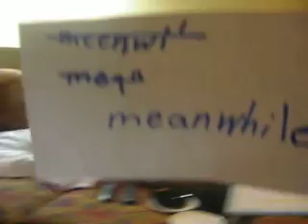Ozzie misses Sharon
Sharon Goes on vacation and he misses Sharon.